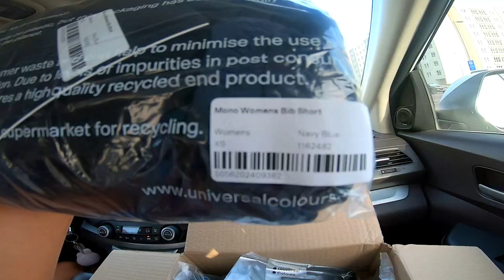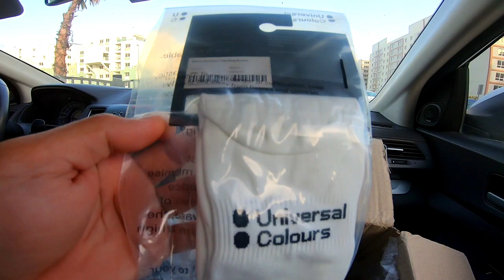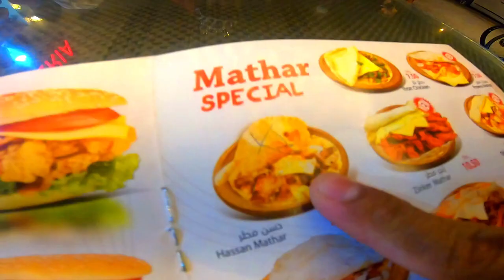UNBOXING OF NEW CYCLING KIT | UNIVERSAL COLORS | AL IJAZA